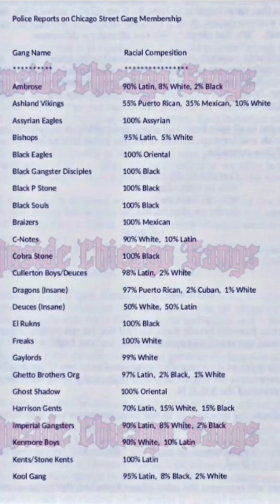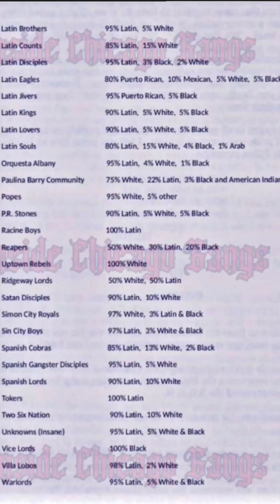Nations Of Chicago Racial Demographics Chart Mid 80s to Late 80s_Chocago Street Gang Demographics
Hood Kings Memorabilia